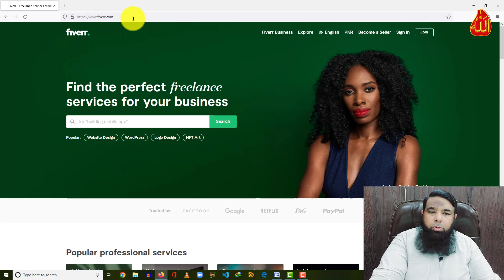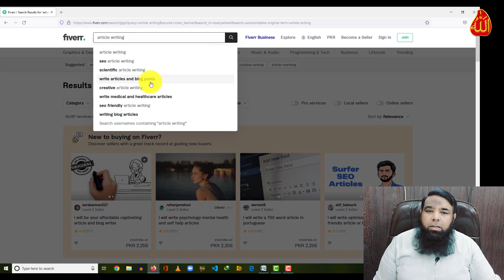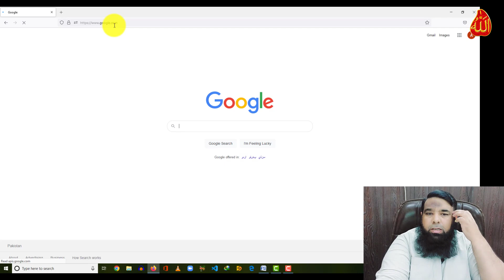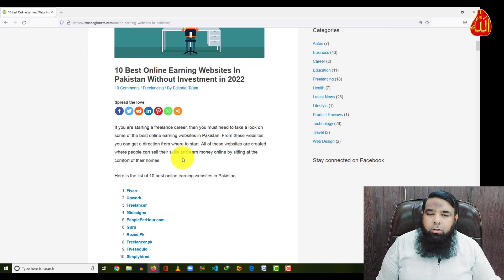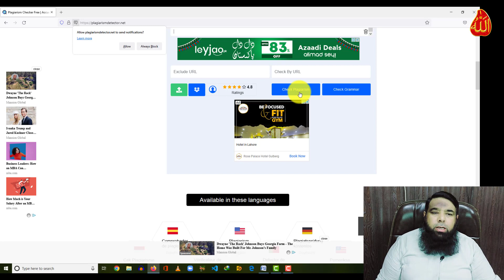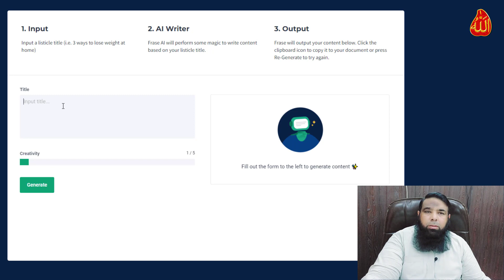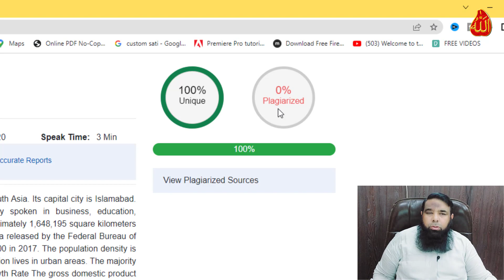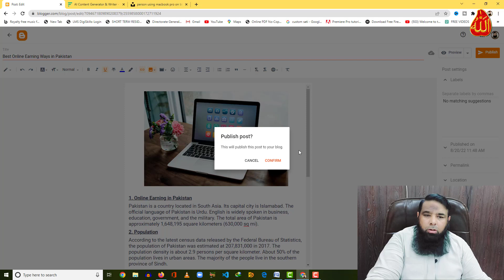Fiverr How To Make Money || Write Articles and Earn Money in Pakistan.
In this vide we will tell you How to start a blog and how you can make money with blogging. We will tell you how to use fiverr to earn money and much more.

I am Shahid Naeem and I will teach you every detail you want to learn about photoshop, illustrator , CorelDraw , MS Word, MS Excel , MS PowerPoint, video editing , freelancing, WordPress, make money online step by step in Urdu and Hindi.  I am here to teach you everything for free at this platform. If you have any question then feel free to contact me and just drop your question in comments section, I will try my level best to respond you as soon as possible.

Best Regards :
Shahid Naeem